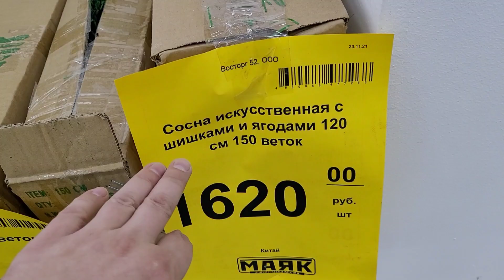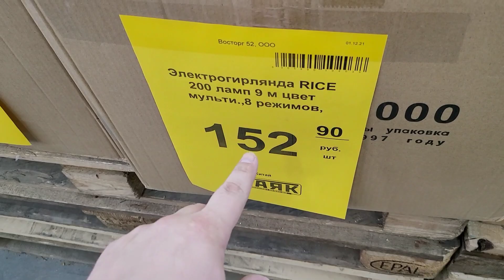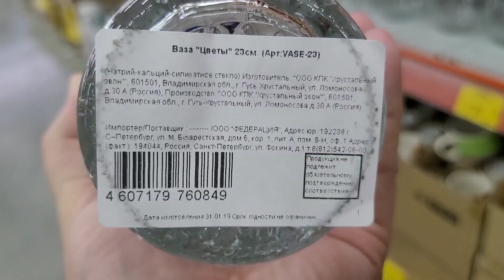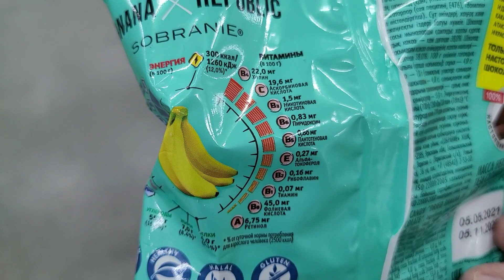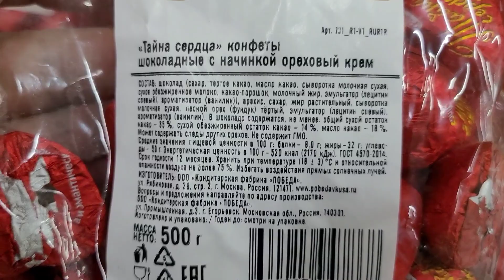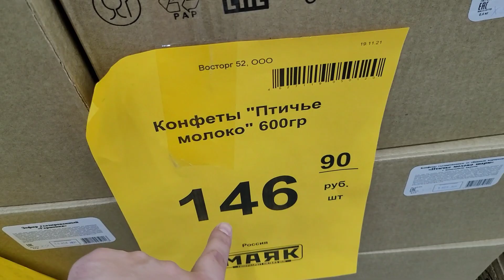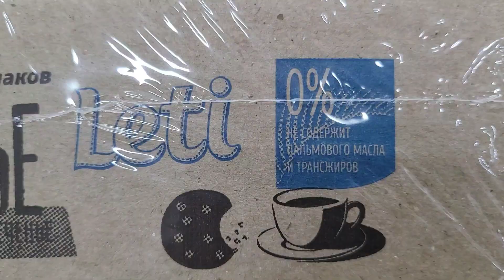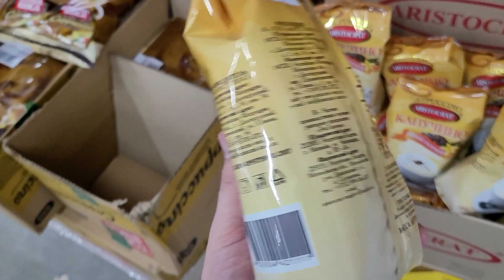🚦СВЕТОФОР МАЯК 🎄ПОКАЖУ НОВОГОДНИЕ ТОВАРЫ! И ПРОДУКТЫ К СТОЛУ 🎂🍬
Магазин светофор маяк новинки город Оренбург ул Мантажников 37/1 покажу Новогодние украшения а так же сладости к Новогоднему столу.